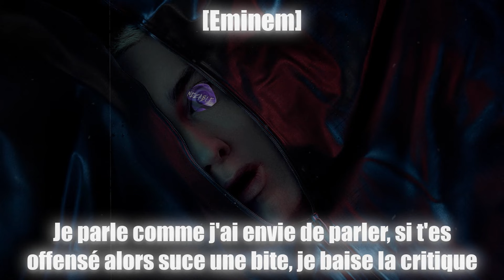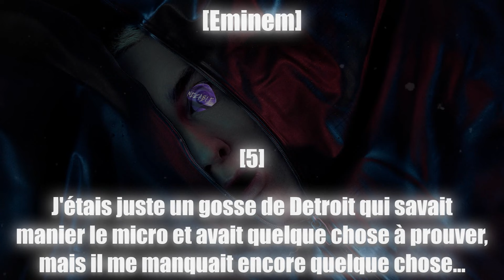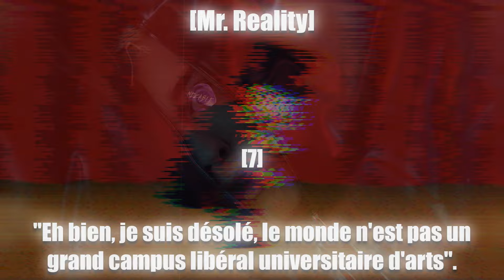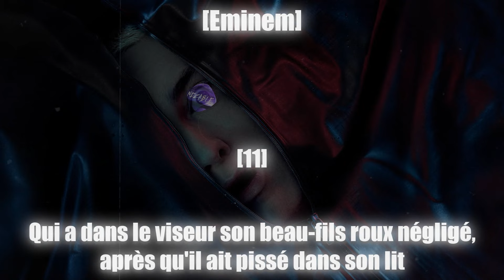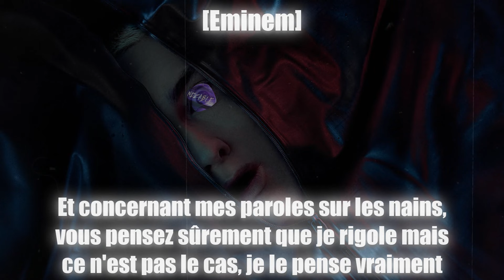Eminem - Habits (Traduction Française & Explications)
Traduction du deuxième morceau de l'album "The Death Of Slim Shady (Coup De Grâce) d'Eminem.
L'album suit un concept où Eminem affronte son alter égo Slim Shady à travers toutes les époques de sa carrière.

Produit par Eminem, White Gold & Narza.

[1] Eminem se bat ici avec Slim Shady, qui représente depuis toujours son addiction aux drogues et médicaments. Il commence d'ailleurs son couplet en disant qu'il a pris un Ativan, un médicament aidant à combattre l'anxiété et l'insomnie.

[2] Le "R-Word" fait référence au mot "retarded" (retardé/attardé), que disait beaucoup Eminem à ses débuts et aujourd'hui polémique.

[3] Il compare l'état végétatif de l'ancien président américain Jimmy Carter à celui d'un homme acculé et impuissant en plein procès avec un avocat incompétent pour le défendre.

[4] On comprend encore que Slim Shady symbolise l'addiction et les travers d'Eminem, qui a reçu beaucoup de critiques pour avoir changé de style de rap après s'être libéré de son addiction. Le concept de l'album est justement de montrer que Slim Shady n'a plus raison d'être aujourd'hui car il serait ridicule et caricaturale. C'est pour ça qu'il le tue, en montrant à ceux qui lui redemandent de redevenir "comme avant" que ce n'est plus possible aujourd'hui.

[5] Eminem a percé grâce à l'utilisation de son alter égo Slim Shady, c'est à ça qu'il fait référence de le "venin" (toute la rage et la haine de Shady).
Mais c'est également ce qui l'a enfermé dans un rôle. C'est ce personnage qui a créé énormément de controverses autour d'Em.

[6] Bruce est le vrai nom d'Eminem (Marshall Bruce Mathers III).
Bruce Jenner est le père du clan Kardashian, ayant opéré un changement de sexe.

[7] Extrait de l'épisode "Safe Space" de la saison 19 de South Park.

[8] Encore une fois, Eminem tourne au ridicule les critiques qui lui sont faites et est volontairement caricatural dans ses textes pour se tourner lui-même au ridicule (notamment lorsqu'il mentionne le mouvement MeToo encourageant la parole des femmes).

[9] Il utilise un homophone entre "Assemble" et "a symbol", "Love Symbol" qui était l'un des noms de scène du chanteur Prince à ses débuts et qui le restera. Il a également changé de nom pour utiliser un symbole imprononçable mais qui est souvent désigné par "Love Symbol" également.
Il dit aussi que traiter quelqu'un de roux est aujourd'hui insultant qu'utiliser le N-Word (qui est l'anagramme de "Ginger / roux"

[10] En plus de lui dire qu'elle a une gueule atroce, il utilise un jeu de mot entre le "get head" (se faire sucer) et "get face" (s'en aller).

[11] Référence au sticker présent sur les albums de rap, demandant aux parents d'être vigilants et de faire attention à ce que leurs enfants écoutent.
Eminem a toujours expliqué qu'il en revenait aux parents d'assumer la responsabilité de ce qu'écoutent leurs enfants, et non pas aux artistes.
"Smith & Wesson" est une fabrique d'armes à feu américaines. Il compare la violence d'un beau-père violent (ce qu'il a connu) à une arme à feu.
Il utilise un jeu de mot entre "infrared" (signifiant "infrarouge", utilisé pour les armes à feu mais qui est également un terme désignant le fait de s'en prendre à quelqu'un comme une cible, d'en avoir après lui) et "ginger" (toujours en référence aux roux, appelés aussi "redhead"). Il était lui-même assez roux lorsqu'il était petit et a subit des violences de la part de beaux-pères.

[12] Référence au film d'horreur "The Blair Witch Project" sorti en 1999.

[13] Référence à Edward aux mains d’argent, joué par Johny Depp dans le film du même nom sorti en 1990.

[14] Hare Krishna est un dieu Hindou, habillé avec une plume, il se qualifie donc lui-même comme le Dieu à la plume.

[15] Shady Records est le label d'Eminem fondé en 1999.

[16] Mettre le jeu sous verrou, c'est à dire, prendre possession du rap game. Il dit que peu importe qui il aura en face de lui, il fera péter la serrure pour se réapproprier le sommet du rap.

[17] Il refait référence au mot "retarded", en supposant que cela peut aussi être "rape" (viol).

[18] Il refait référence à South Park, donc Cartman est le personnage principal (xénophobe, misogyne, vulgaire, etc).

[19] DaBaby est un rappeur ayant créé la polémique à cause de propos homophobes envers son public alors qu'il était sur scène.

[20] Dave Chappelle est un comédien ayant fait polémique à cause de son avis sur la transsexualités.
Colin Kaepernick est un footbaleur américain ayant refusé d'honorer l'hymne national pour protester contre les violences infligées aux afro-américains.

[21] Eminem a trois filles, dont deux adoptives : Hailie, Withney et Alaina.

[22] Petit running gag qu'Eminem a utilisé tout le long de sa carrière après certains morceaux aux paroles provocatrices. (Kill You, White America, So Much Better, Killshot, Realest...)